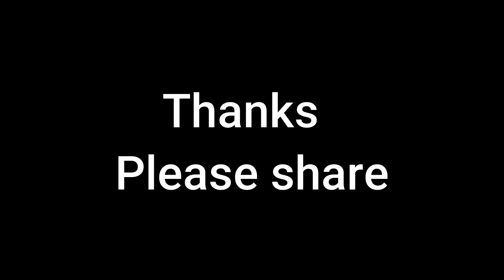33X53 FT MODERN HOUSE PLAN || BEST HOME PLAN ||GHAR KA NAKSHA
33X53 FT MODERN HOUSE PLAN || BEST HOME PLAN ||GHAR KA NAKSHA